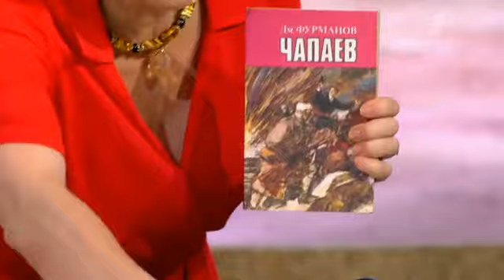43-летняя НЕВЕСТА произвела ФУРОР в Давай поженимся!